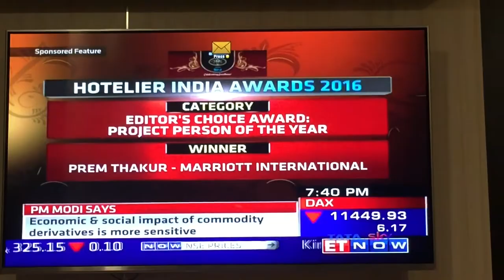Prem Thakur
Hotelier Awards 2016 - Project Manager of the Year